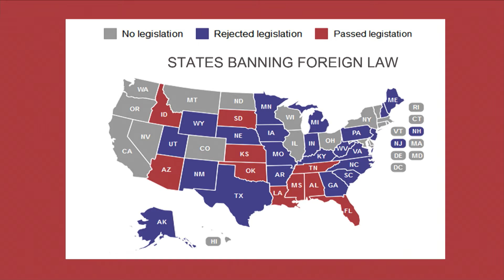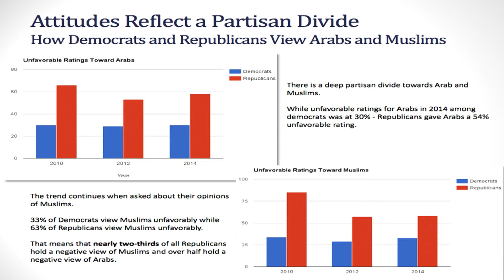VIewpoint with James Zogby: Vin Weber on the 2016 Presidential Election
This week's guest is the Hon. Vin Weber, a leading Republican Party strategist, and a former U.S. Representative representing Minnesota's 2nd Congressional District.

Congressman Weber served in the United States House of Representatives from 1981 to 1993, representing Minnesota's 2nd Congressional District. He was a member of the Appropriations Committee and an elected member of the House Republican Leadership. Congressman Weber is one of the most prominent and successful strategists in the Republican Party and enjoys strong bipartisan relationships across the legislative and executive branches of government. He serves as a trusted advisor to senior officials in the Administration and on Capitol Hill, and has counseled numerous Presidential campaigns.